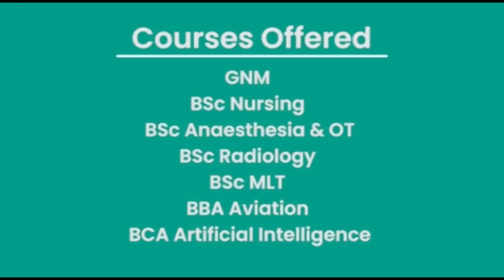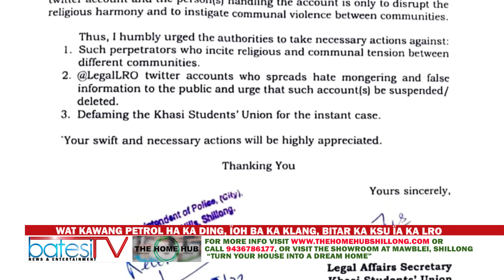WAT KAWANG PETROL HA KA DING, ÏOH BA KA KLANG, BITAR KA KSU ÏA KA LRO